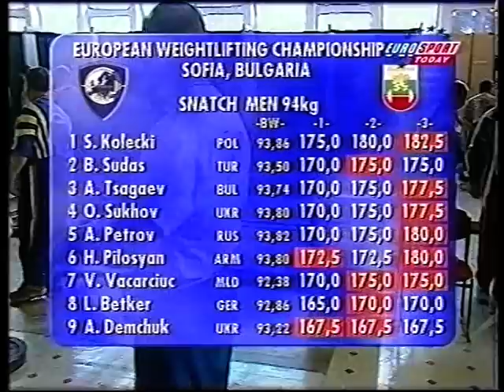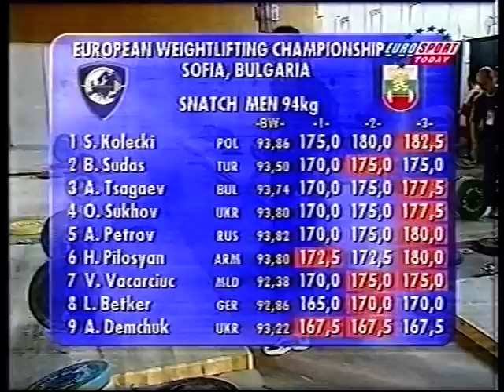Frank Rothwell's Weightlifting History Kolecki 180 kg Snatch, 2000